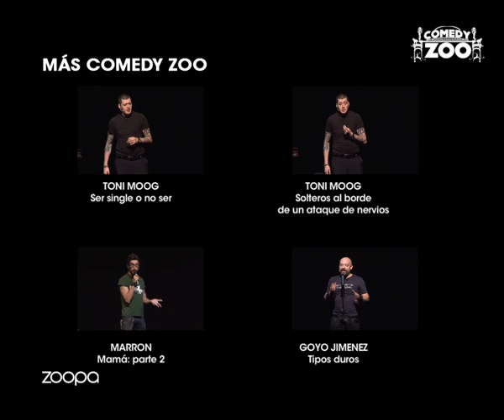Toni Moog - El reino de los singles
El fascinante mundo de los Singles está lleno de subcategorías, cada cual más delirante.